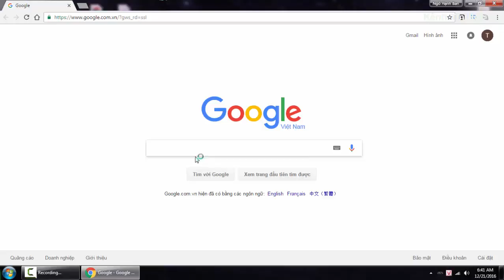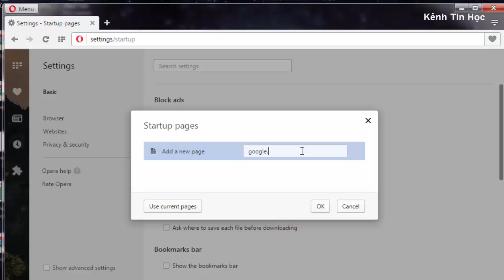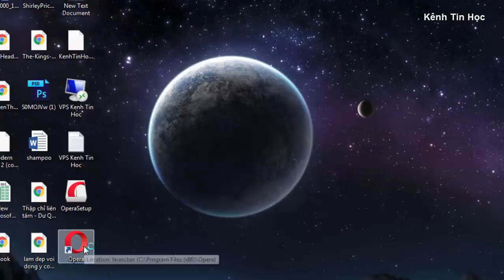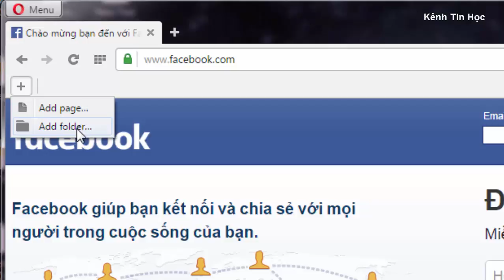Cách tải và cài đặt Opera mới nhất 2017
Nội dung video:
1. Hướng dẫn download và cài đặt trình duyệt Opera cập nhật 2016.
2. Cài trang khởi động cho trình duyệt.
3. Hiển thị nút trang chủ và thanh dấu trang cho trình duyệt.

Opera là trình duyệt miễn phí có từ rất lâu. Cho đến nay vẫn còn được nhiều người sử dụng. Opera có ưu điểm duyệt web nhanh, an toàn,v.v…

Ở phiên bản mới nhất này, trình duyệt Opera còn tích hợp sẵn VPN (dịch vụ mạng riêng ảo) giúp bạn duyệt web an toàn hơn nữa.

Ngoài ra, chúng còn có khả năng ngăn chặn quảng cáo, quản lý dấu trang (bookmark) và ngăn chặn các phần mềm giàn điệp.

Để tải trình duyệt Opera, bạn hãy truy cập vào đây

* Một số tính năng mới:
- Tích hợp VPN
- Tính năng tiết kiệm pin (battery saver)
- Gúp bạn theo dõi thông tin bằng RSS feed.
- Đồng bộ mật khẩu và dữ giữa các máy tính với nhau.
- Tăng tính ổn định và khắc phục các lỗi cũ.
- Bổ sung giao diện động
- Cải tiến thanh công cụ cho máy Mac.

Bạn hãy tải về và trải nghiệm trình duyệt này nhé!

Nếu bạn cài không được hoặc có câu hỏi nào, hãy cho mình biết ở phần bình luận bên dưới. Mình sẽ hỗ trợ bạn hết mình! :)